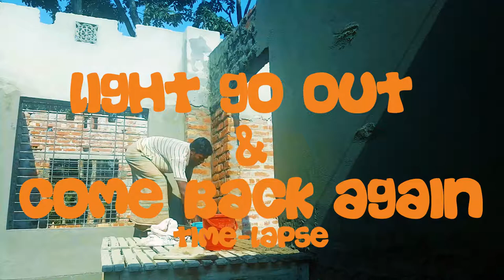LIGHT GO OUT AND COME BACK AGAIN TIME LAPSE